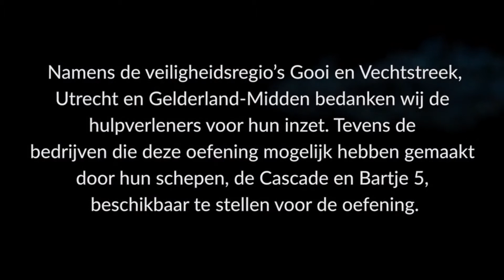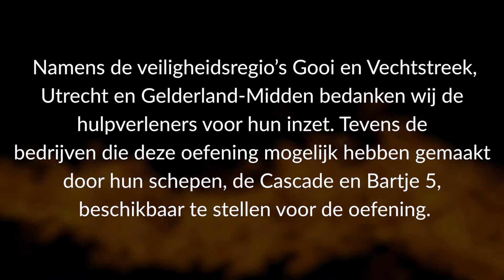SAMIJ 2018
Sfeerbeelden van grootscheepse rampenoefening in het kader van de Samenwerkingsregeling ongevallenbestrijding IJsselmeergebied (SAMIJ).